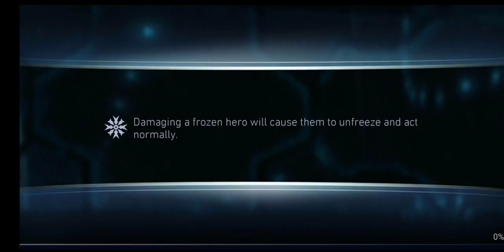Solo Raid Update | Injustice 2 Mobile Solo Raids | Boss Robin One SHOT | Tier 2 Heroic Raids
Solo Raid Update is here everyone for Injustice 2 mobile. Hello Everyone, this is your boy DAvgGamer98 over here back with another video for Injustice 2 mobile about solo raids tier 2. In this video, we face the final boss of solo raids tier 2 heroic tier 2 boss robin and look at the rewards we get to. Solo Raids is fun to play and is awesome addition to Injustice 2 Mobile.